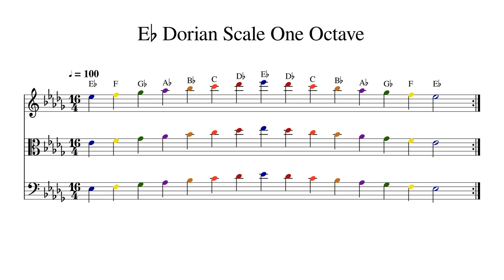E♭ E Flat Dorian Scale One Octave at 100bpm Backing Track Color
Play or sing along. This track features double bass, cello, viola and violin playing E♭ E Flat Dorian Scale One Octave at 100bpm. Sheet music is provided on G treble clef, C alto clef and F bass clef.